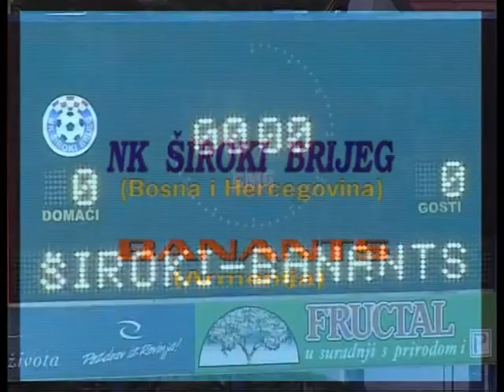KASULE NOAH 2